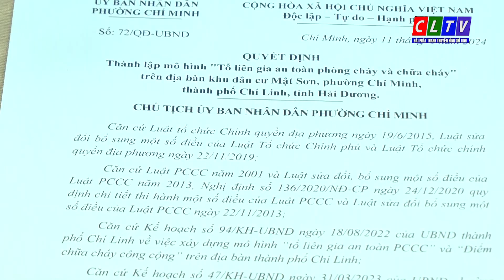PHƯỜNG CHÍ MINH RA MẮT TỔ LIÊN GIA PCCC VÀ TUYÊN TRUYỀN TẬP HUẤN CÔNG TÁC PCCC NĂM 2024.